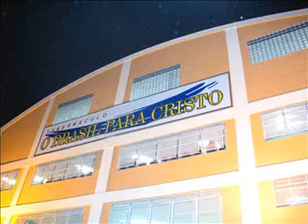Tabernáculo Jacuí - Falando entre Vós - Leila Franciely - IV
08 de Setembro de 2007
Seminário de Louvor e Adoração "Falando entre Vós"
Canção "O nome de Jesus" Ministrada pela Cantora Leila Franciely